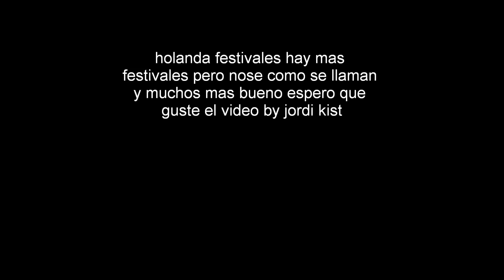festivales en holanda 1080P HD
QUIEN LE GANARA A HOLANDA EN DJ Y EN FESTIVALES Y EN DISCOTECAS AJJAJA NADIEEE LOS MEJORES DJS DEL MUNDO VIENEN DE HOLANDA